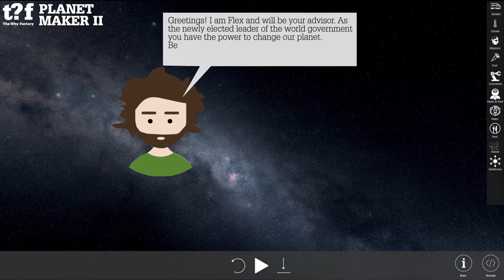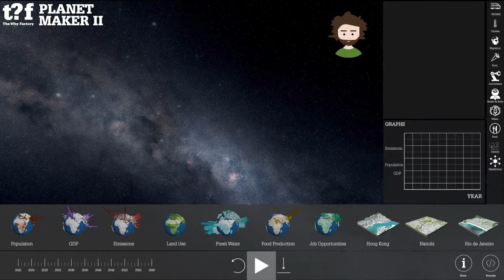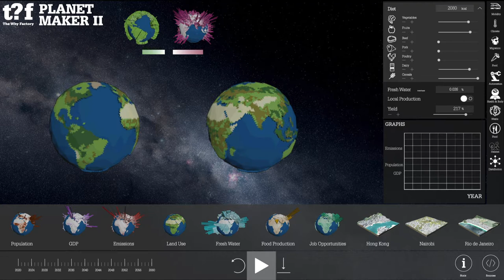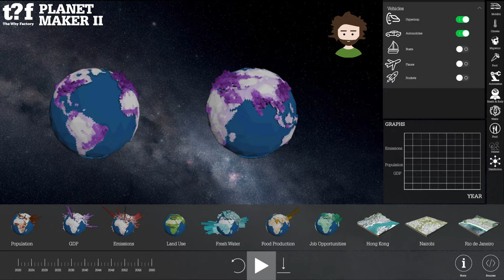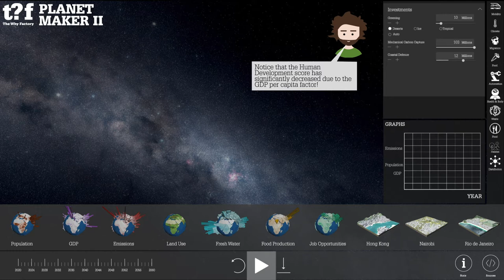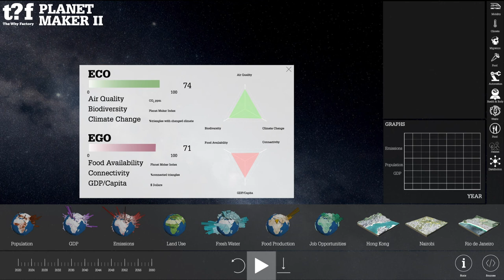Planet Maker II: Playing the game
An example of a user using the Planet Maker II software. Our planet is subject to dramatic climate change that requires all of us to speed up action in order to save it. But we are so slow… The depletion of natural resources is accelerating tremendously. Huge income disparities create enormous social tensions. Moving populations demand for action. Rampant desertification demands forests.